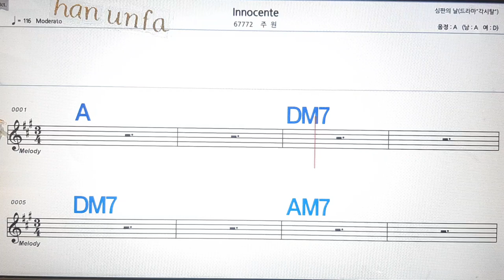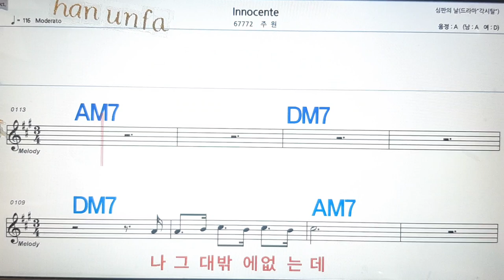Innocente/주원💋노래방, 통기타 , 코드 큰악보, 가라오케, 반주💖Karaoke, Sheet Music, Chord, MR